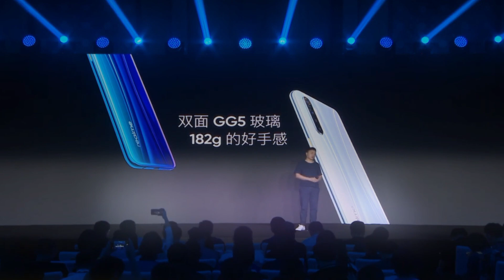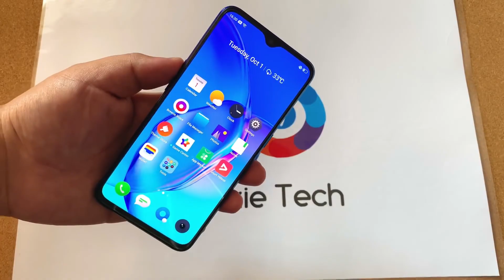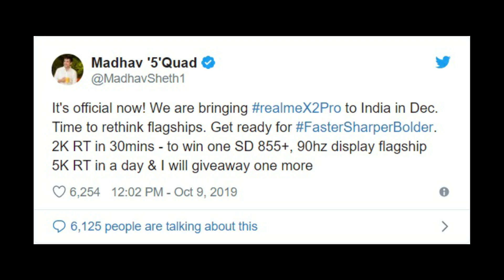SIAP-SIAP YAH GAEZZ! Fitur REALME X2 Pro Ini Bakal Buat Kalian Tercengang!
GaeZz! Realme X2 Pro bakal meluncur 15 Oktober 2019 nanti,HP ini akan meramaikan pasar HP gaming,tapi ada satu dari fitur Realme X2 Pro ini yang bakal buat kalian tercengang! Apa itu?
Simak videonya yaaahh!

Note :
Videos made by Ponsel Heboh have been through a process of research first, then through the editing process, made into one video taken from various sources.
The purpose of this channel is to provide information to the audience briefly, a guide to buying a cellphone that is right for them